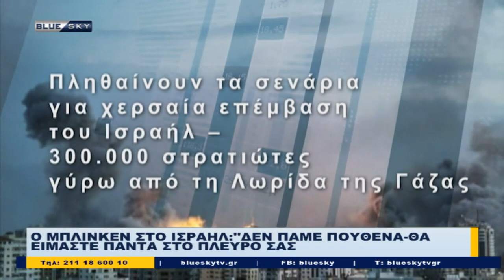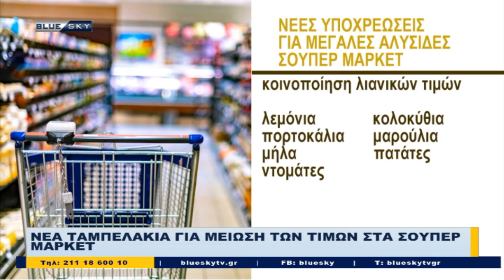Δελτίο Ειδήσεων BLUE SKY | 12/10/23